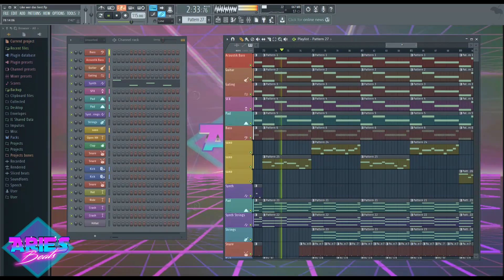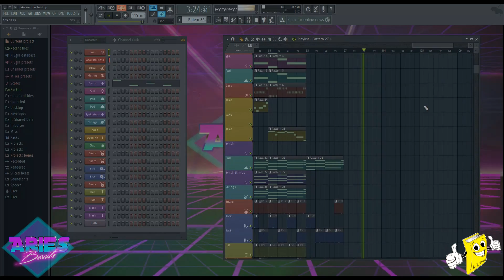INFINITY - 80s Saxophone Retro Wave Synth Pop | 80er Synthwave Instrumental Music |NEW Sax Beat 2017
Infinity - 80s Saxophone Retro Instrumental Music in Fl Studio :)

Keinerlei Einschränkungen. :)

➤➤ MEHR ERFOLG AUF YOUTUBE

- 115 BPM
- YT Release 2017 - Mai / Mayo / May
- Genre & Beschreibung - 80's Synth Pop / Retro Wave Instrumental | 80er Chillwave Beats
Titel: INFINITY - INFINITY - 80s Saxophone Retro Wave Synth Pop | 80er Synthwave Instrumental Music | NEW Free Sax Beat 2017
FLP Making Of Prod. with Fl Studio 12 :)

TERMS

DEU

ENG

HINWEIS
Hierbei wird u.U. lokal temporär ein Cookie gesetzt.

Cheers,
Mike / Aries : )